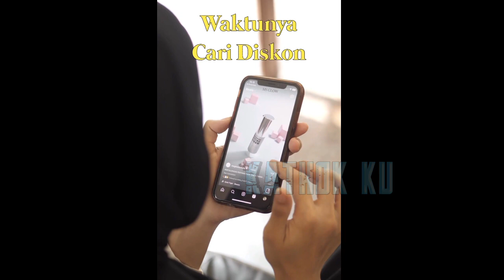🔴 Baru saja Live LESLAR, Lesti Main dg Abang L, Pp Billar SiBUK❓️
Jangan Lupa: _
Thankz!!..